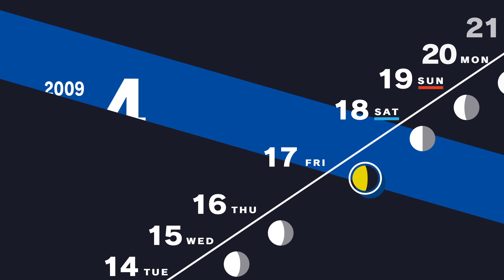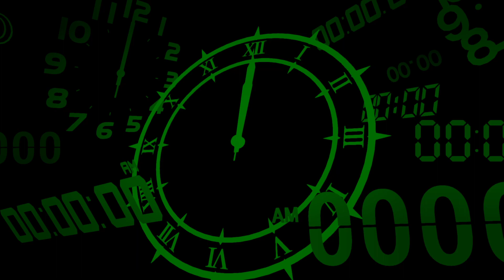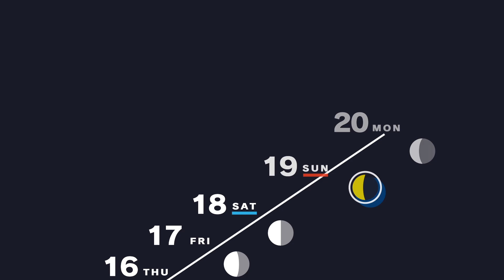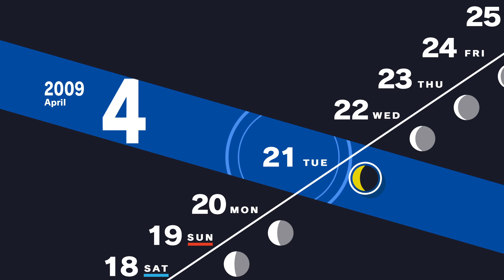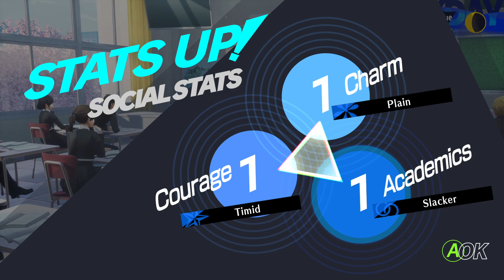Persona 3 Reload (PC)(English) #2 Tartarus